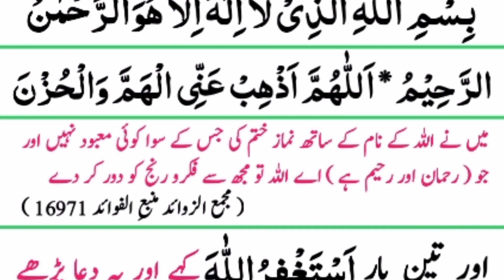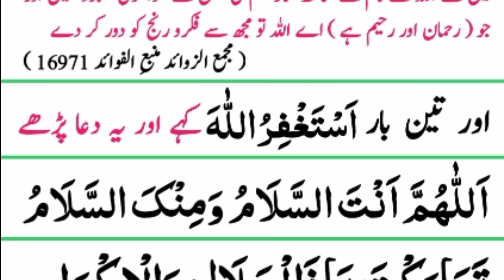Duas After Farz Namaz in Arabic || After Salah What to Say || Duas and Supplications in Urdu / Hindi